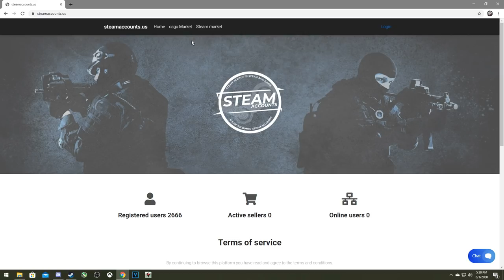CS:GO Prime Hacking #25 | Am jucat obvious si m-au injurat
Specs :

- Cpu : i7 8700k 5.2 ghz
- Gpu : MSI GeForce GTX 1070 Ti Armor @2100mhz
- Mobo : MSI Z370 TOMAHAWK
- Ram : Crucial 24 GB DDR4 3466 MHz cl18